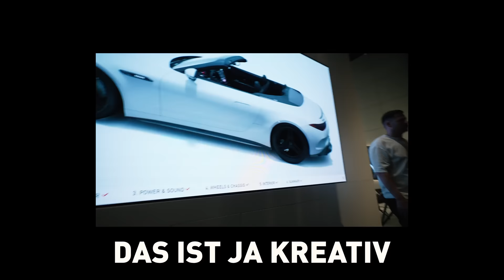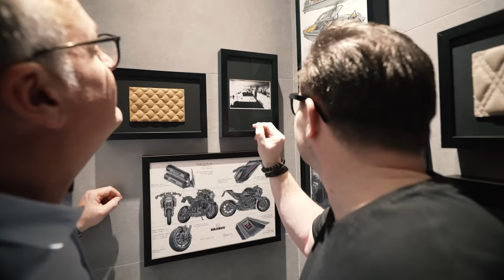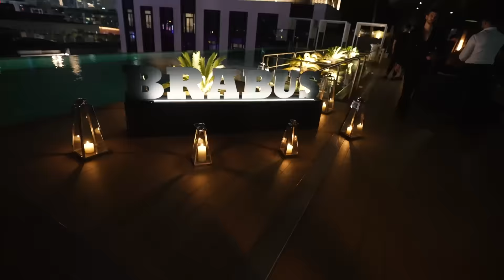DUBAI OPENING VLOG: So geht Weltpremiere!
In diesem Video nehme ich euch mit hinter die Kulissen der exklusiven weltpremiere unserer ersten Boutique in Dubai und dem spektakulären gt1000 Launch. 💯

Erlebe mit mir und Essay Morales, @TheStradman, @mr.benz , @LifeofSmokey und @DrexLee  ein Event voller unvergesslicher Momente! ✨🌃

Ich freue mich auf euer Feedback und eure Meinung zu dem GT1000 und unserer ersten Boutique in dubai.